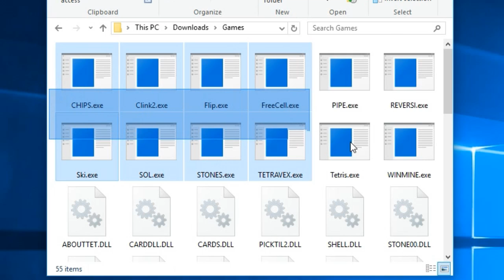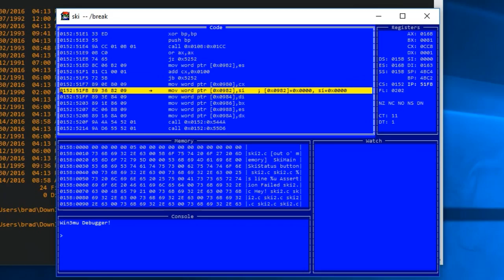Introducting Win3mu!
Demo of Win3mu, a Windows 3 Emulator.